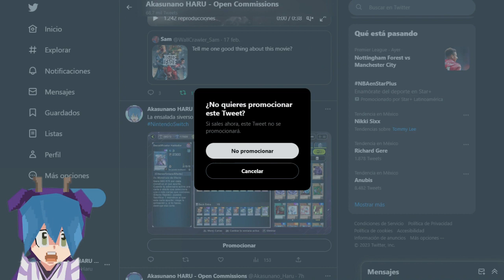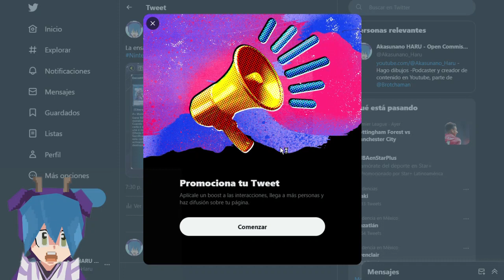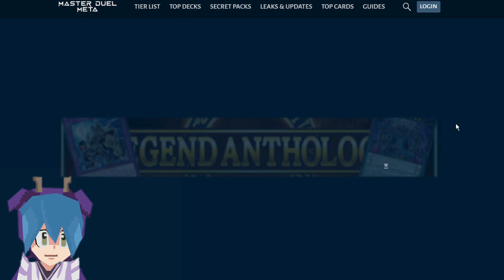Top Decks LEGEND ANTOLOGY